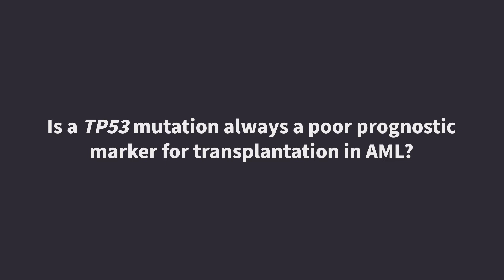Is a TP53 mutation always a poor prognostic marker for transplantation in AML?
During the 47th Annual Meeting of the European Society for Blood and Marrow Transplantation (EBMT), the AML Hub spoke to Justin Loke, University of Birmingham, Birmingham, UK. We asked, Is a TP53 mutation always a poor prognostic marker for transplantation in AML?

Historically, patients with TP53 mutations have been known to have adverse prognostic features even after intensive chemotherapy treatment, rendering the option of allogeneic transplantation of little value to the patient. In this video, Loke reviews transplant variables and other prognostic factors affecting the outcomes of patients with TP53-AML who have undergone allogeneic transplant.